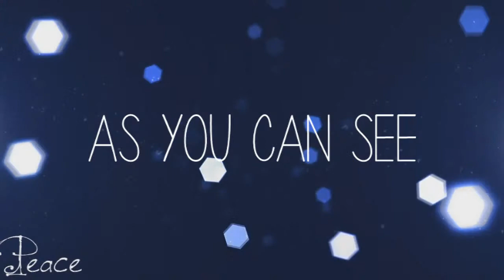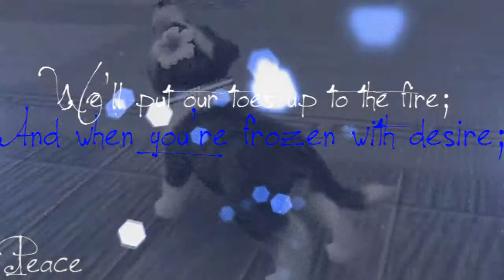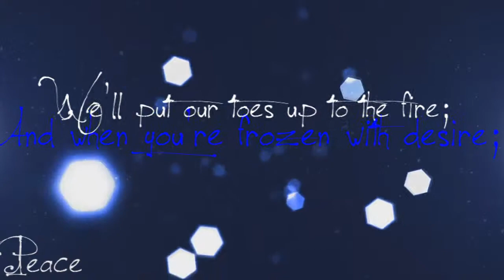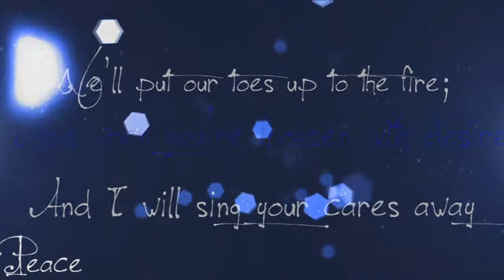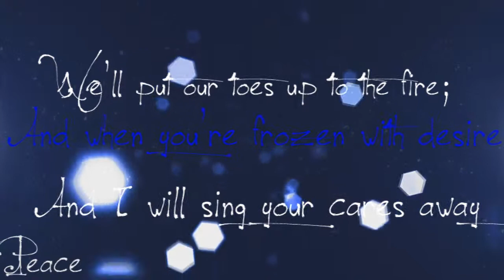~ ᴄᴀʟɪғᴏʀɴɪᴀ ʟᴜʟʟᴀʙʏᴇ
*HD*
Hi guys! So I actually decided to do a music video with this song... I guess I am obsessed. :P.
Took 3 hours to render and I rendered in the wrong format so it took ages to upload. (over 100 minutes - 1hr 44min)...
So then I rendered again in the correct format and in 720p HD (i accidentally did 1080 before, oops!).
I'm in a hotel right now and they have horrible internet so it took about an hour to upload after that.
Hey, but you know what? It's still uploaded.
NOTE TO SELF - render in .wmv instead of .mp4 xP.
I'm gonna have some full music videos out a lot between now & the end of April ^o^ I have a new strategy for doing them!
Expect two more soon :3
I'M WRITING A STORY BASED OFF OF MY SHIBA INU FAMILY
Song: "California Lullabye" by Josh Woodward.
Intro & Outro Song: "California Lullabye" by Josh Woodward.
~sᴛᴀʟᴋ ᴍᴇʜ~
Iɴsᴛᴀɢʀᴀᴍ: shadowxnintendogsx
Fᴀᴄᴇʙᴏᴏᴋ: NintendogsPeace (page)
Dᴜᴏʟɪɴɢᴏ: xrachelpeace13x
Kɪᴋ: nerdynintendogger
Usᴛʀᴇᴀᴍ: nerdynintendogger
Tᴡɪᴛᴛᴇʀ: RachelPeacePup